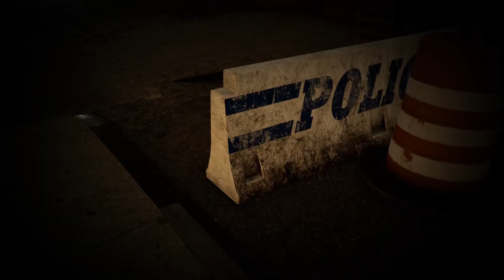Faker , Session edit #3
My 3rd Edit, An i think it's safe to say im getting better at the filming now.. I Hope you enjoy this as much as i did making it! leave feedback , good and bad. thanx Much Love! - ACME